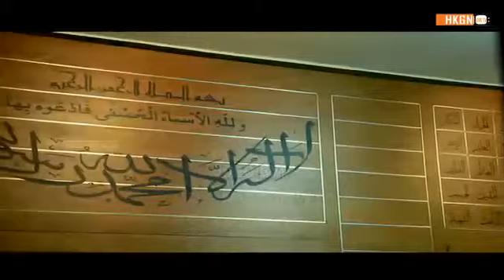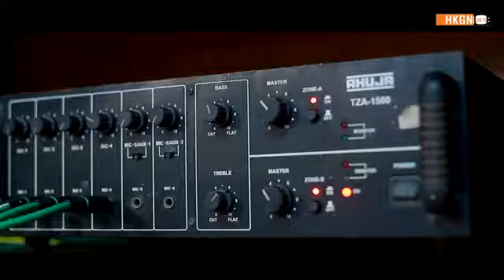||ARAFA JUMMA MASJID PARLIYA|OPEN THE LINK FOR PURCHASE👛💸||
press the link for purchase